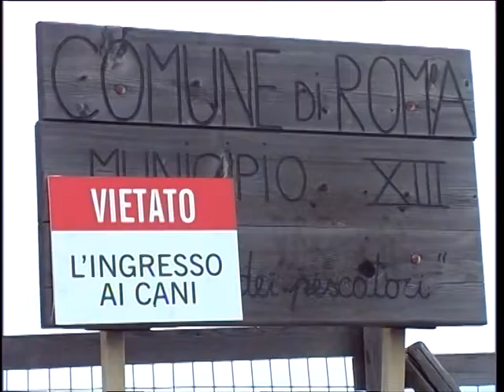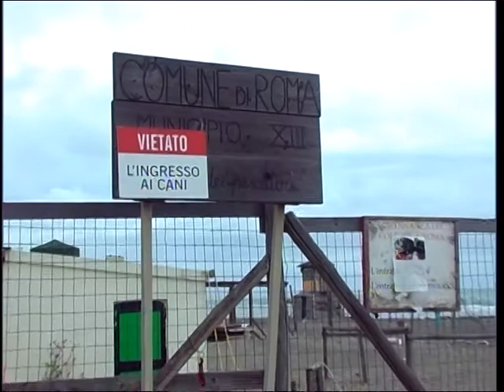PAPAGNI SU SPIAGGE LIBERE